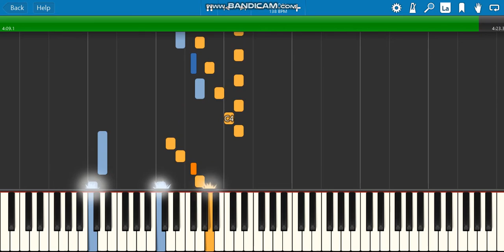Suite No. 16 in G major corante, HWV 441